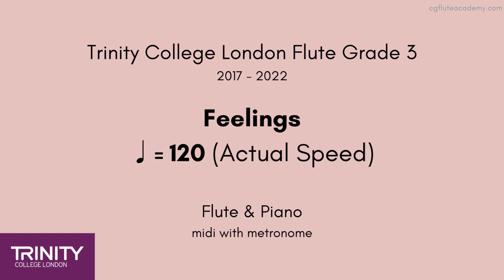Trinity Flute Grade 3 2017-2022, Feelings ♩=120 (Actual Speed) Flute & Piano midi with metronome